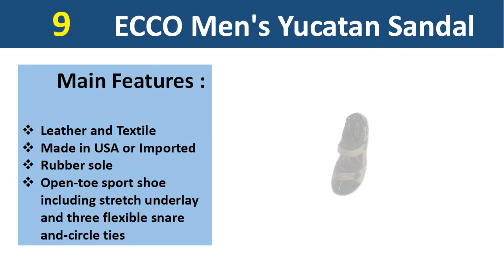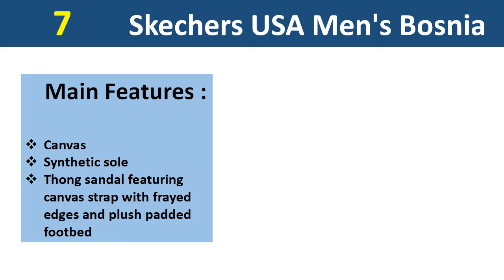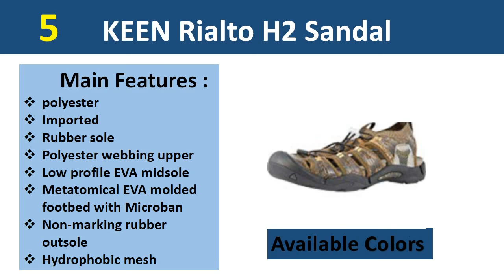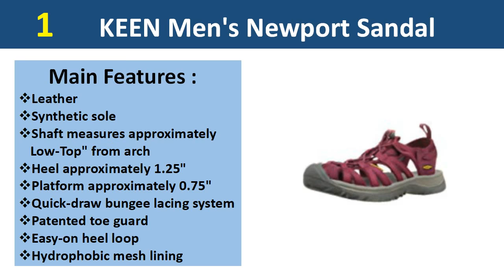Best Walking Sandals for travel || Best Walking Sandals for Men 2019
You should choose the best strolling shoes with regards to comfort joined with style. When you have the arrangement to travel or walk long separation utilizing this shoe. Numerous ladies today like to purchase best shoes for strolling or voyaging. Nonetheless, you require put some additional consideration while choosing the correct shoes.

10. Teva Men's M FOREBAY Sandal

9. ECCO Men's Yucatan Sandal

8. Clarks Men's Wave Tour Sandal

7. Skechers USA Men's Bosnia

6. Birkenstock Arizona Birkibuc Sandals

5. KEEN Rialto H2 Sandal

3. CLARKS Men's Explore Part

2.  Birkenstock Unisex Boston Leather Clog

1. KEEN Men's Newport Sandal